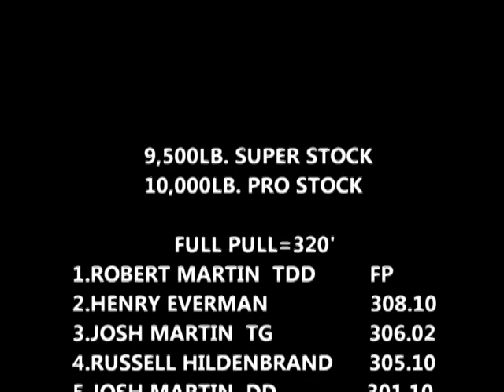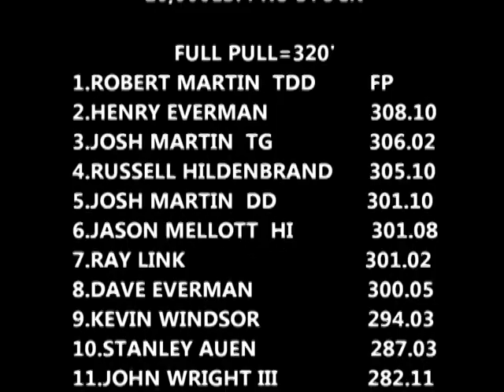Lucas Oil Super/Pro Stock Tractors Pulling At The Buck Pull Off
September 17, 2011 Lucas Oil Pro Pulling League East Coast Pullers 9,500lb. Super Stock/10,000lb. Pro Stock tractors pulling at Buck Motorsports Park in Quarryville, PA. Thumbnail is Jason Mellott on Hot Iron.